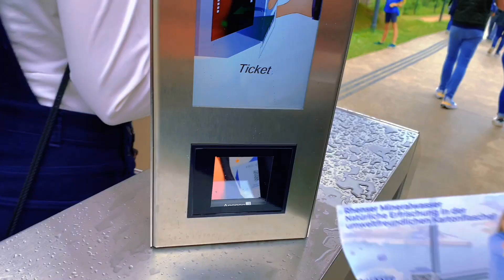ولاگ شهر کوبلنز آلمان - قسمت اول / Koblenz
Hello guys, ♥️
welcome to Koblenz vlog, It's a beautiful, touristic and historic city in western Germany. It's also very special to me because it's been my home in the last 5 years and I have tons of memories here. Sadly, I will be leaving it soon. But I know I will always be emotionally attached to it. I'd like to share some beautiful parts of this city. Don't forget it's only part one and there will be more to come!!!

هلووو بچه ها😍
به ولاگ کُبلِنز خوش اومدین♥️
این جا یک شهر خیلی قشنگ توریستی و تاریخیه
برای من این شهر خیلی خاصه چون نزدیک ۵ سال توش زندگی‌ کردم🥲
ولی دارم خیلی زود ازین شهر میرم🥺
ولی همیشه این شهرو دوست خواهم داشت🥹
دوست دارم با این ولاگ چند جای توریستیه قشنگشو به شما نشون بدم😝
یادتون نره که این ولاگ دو قسمته و این فعلا پارت اولشه😎
پس چنلو سابسکرایب کنین و زنگوله رو فعال کنین که هفته ی دیگه از قسمت دوم ولاگ باخبر شین😍
بوس به کلتون💋

My sister and I upload new food, hair, and makeup videos and blogs to our YouTube channel every week.
Big Kisses and a Big Bear Hug💋

هر هفته من و خواهرم ویدیئو از دستور پخت غذاهای خوشمزه ، مدل مو و آرایش های خوشگل و ولاگ های هیجان انگیز براتون توی چنل قرار میدیم😍
اگه به خانواده ی ما ملحق بشی ما کلی خوشحال میشیم🥹
بوس به کلتون 💋

🛑Vlogs👇🏼

🛑Food recipes videos 👇🏼

⭕️ Hair and makeup tutorials 👇🏼